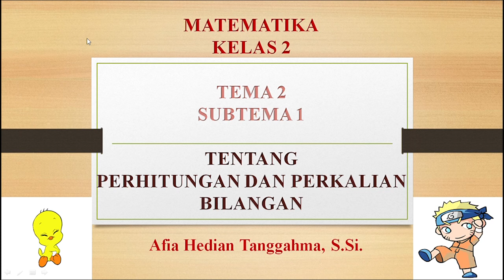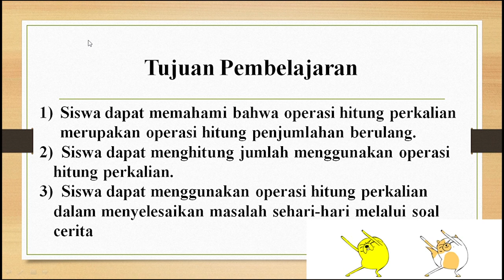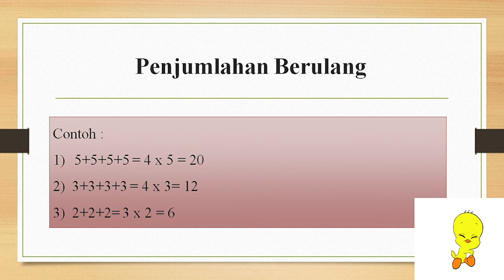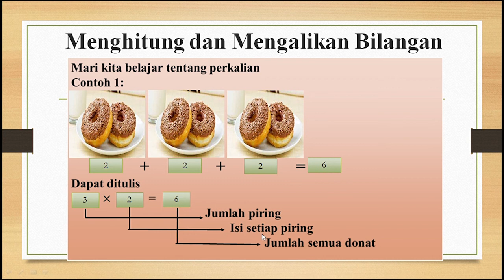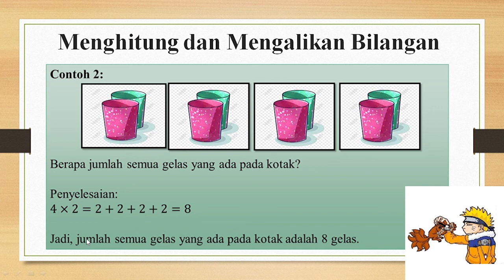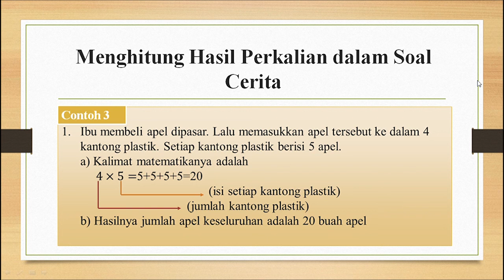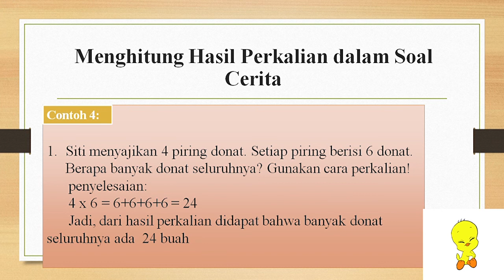Kelas 2 ; Tema 2 ; Sub Tema 1 ; Muatan Matematika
Materi ; Perhitungan Dan Perkalian Bilangan